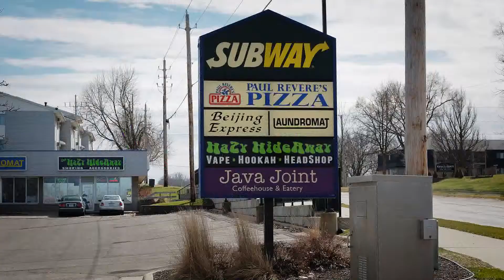Twice the fun!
There's something for everyone! And FUN for everyone! Just off 380 and Hwy 30 on Kirkwood Court SW Cedar Rapids, Iowa. Join us for the fun!